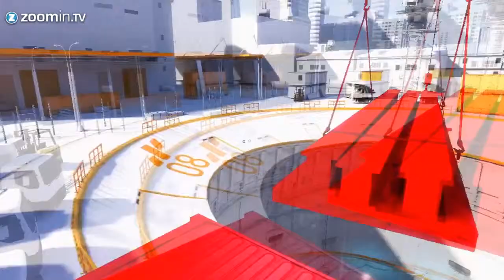Do not record in AVI format (Rant)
avoid using this format to record video